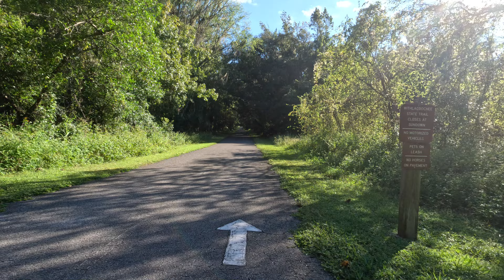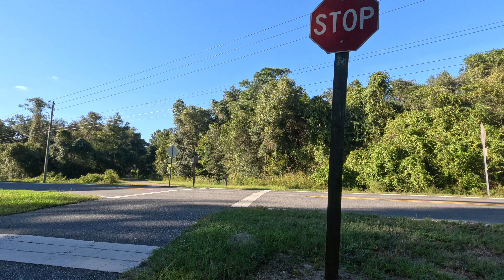Withlacoochee State Trail October 15, 2023